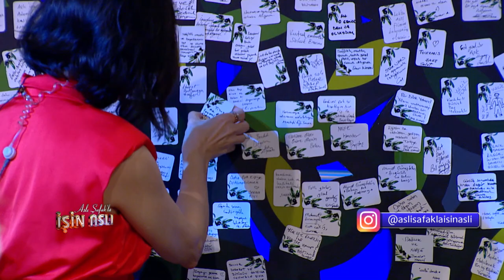Aslı Şafak'la İşin Aslı - Zihni Göktay & Tutya Yılmaz | 19 Mayıs 2023